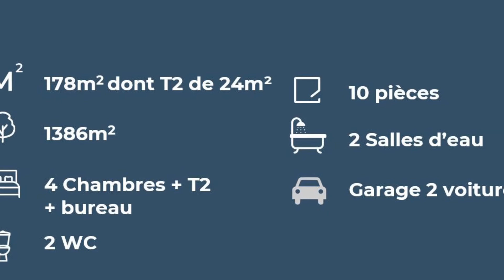BRUZ - Maison de 178m² secteur de l'Epalet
A BRUZ, dans le secteur très prisé de l'Epalet, cette maison édifiée en 1996 sur un terrain de 1386m², profite d'un environnement exceptionnel. En effet, le centre-ville est accessible à pied et le parc de l'an 2000 tout proche. Exposée sud et ouest, elle profite d'un jardin arboré et sans vis-à-vis, ainsi que de pièces spacieuses et lumineuses. D'une surface de 178m², elle dispose d'un espace de vie convivial, de 4 chambres spacieuses dont une suite parentale au rez-de-chaussée et d'un bureau. La cuisine est complétée d'une arrière cuisine. Côté stationnement et stockage, elle offre un garage de 48m² complété d'un abri jardin, d'une cave et d'un grenier. Un appartement duplex de 24m²  (inclus dans la surface globale de 178m²) bénéficiant d'un accès indépendant permet de générer des revenus locatifs de l'ordre de 5.160€/ an. Des travaux ont récemment été effectués (peintures, sols de l'étage). La maison est chauffée à l'aide d'une chaudière gaz à condensation Frisquet de 2006.